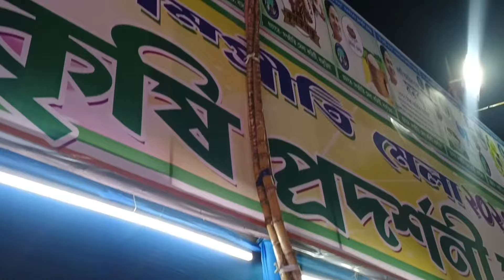Baduria Sampritir Bharat Mela 2023-2024, বাদুডিয়া সম্প্রীতির ভারত মেলা, West Bengal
OFFICIAL VIDEO | Baduria Sampritir Bharat Mela 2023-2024, বাদুডিয়া সম্প্রীতির ভারত মেলা, West Bengal

your question :-

baduria sampriti mela 2023-24 বাদুডিয়া সম্প্রীতির ভারত মেলা
বাদুডিয়া সম্প্রীতির ভারত মেলা
baduria sampriti mela
বাদুড়িয়া সম্প্রীতি মেলা
baduria sampriti mela 2022-23
baduria sampriti mala
sampriti mela,baduria
baduria bharat mela
samritir bharat mela
বাদুড়িয়া সম্প্রীতি মেলা2023
baduria mala 2023
baduria sampti mela
baduria sampti mela Prosenjit Chatterjee
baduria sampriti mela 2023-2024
বাদুড়িয়া সম্প্রীতি মেলা2025
baduria mala
baduria mela
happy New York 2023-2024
ভারত মেলা
srabanti chatterjee baduria
west bengal
Prosenjit Chatterjee baduria mela